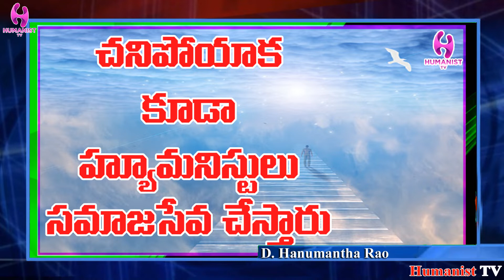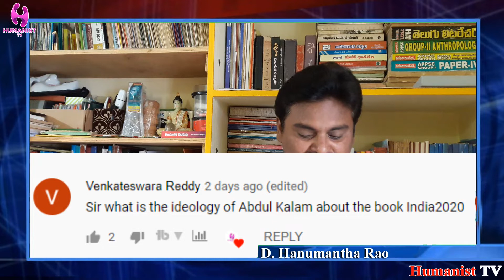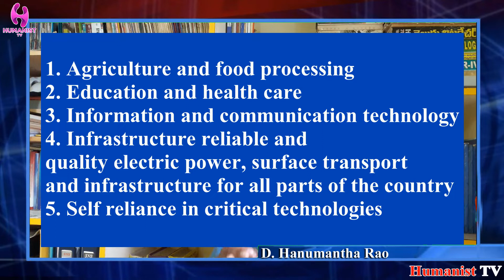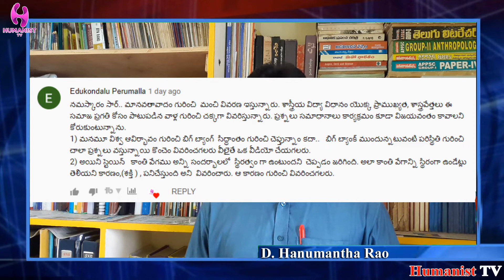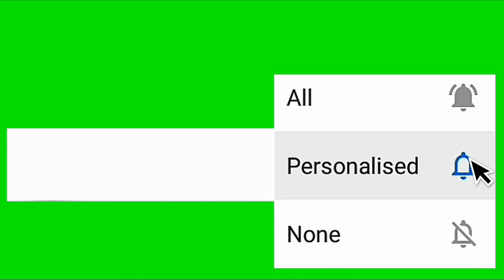'మానవవాదం' మీ ప్రశ్న-మా జవాబు (భాగం-1) // Humanism Q & A part-1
Questions and Answers on Humanism is a series to clarify doubts regarding humanism. Last Sunday questions are answered in this video. For remaining answers see next video (Part-2)